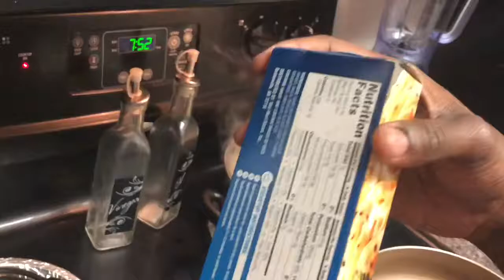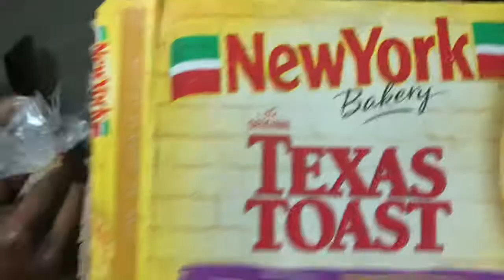HUSBAND COOKING CHICKEN ALFREDO VLOG‼️‼️‼️